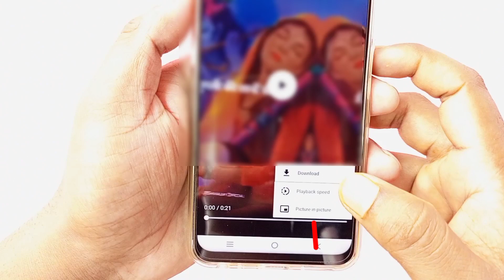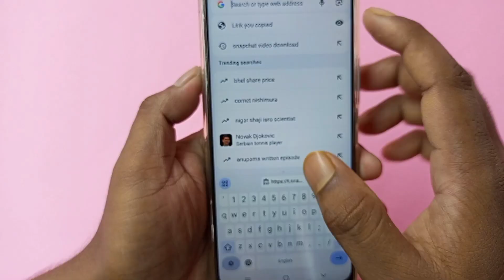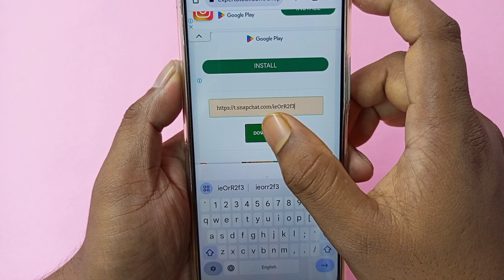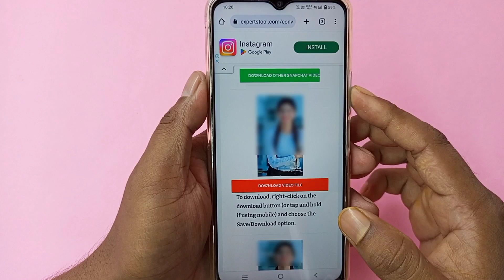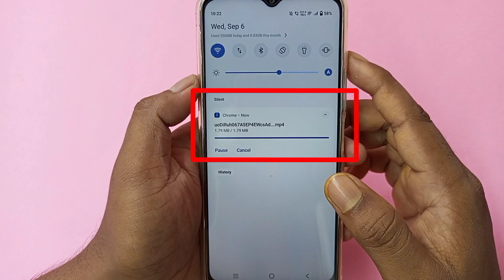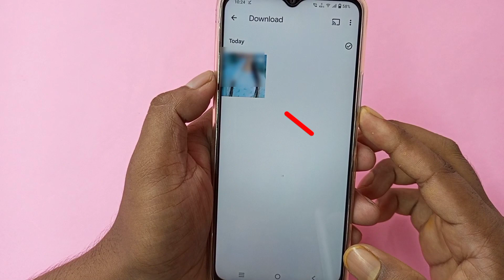snapchat se video kaise download kare | snapchat ki video kaise download kare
snapchat se video kaise download kare
snapchat video save to gallery

इस वीडियो में दिखाया और बताया गया है कि  Snapchat video download कैसे करें। सही तरीके से जानिए इस वीडियो को पूरा देखें और समझने में कोई दिक्कत आए तो comment ज़रूर कीजिए जवाब दिया जाएगा
In this video it is shown and explained how to download Snapchat video.  To know properly, watch this video completely and if you face any problem in understanding then please comment, answer will be given.

Your Queries-
Snapchat reels video download kaise kare
Snapchat mai reels video download kaise kare
Snapchat par reels video download kaise kare
snapchat video download
snapchat video download kaise karte hain
snapchat ki video ko kaise download karte hain
snapchat video download kaise karen
snapchat se video download kaise karen gallery mein
snapchat ki video kaise download kare
snapchat ki video kaise download karen gallery me
snapchat ki video download kaise karte hain
snapchat mein ka video kaise download karte hain
snapchat ki video kaise download kare 2023
snapchat par ke video kaise download karen
snapchat app se video kaise download karen
snapchat app se video kaise download kare
snapchat ki spotlight video gallery mein kaise aaega
snapchat ki spotlight video gallery mein kaise aayega
snapchat ki spotlight video kaise download kare
snapchat ki spotlight video ko gallery mein kaise laen
snapchat ki spotlight video ko download kaise karen